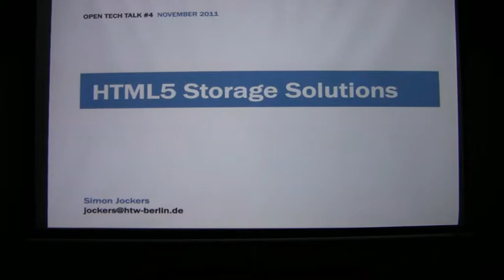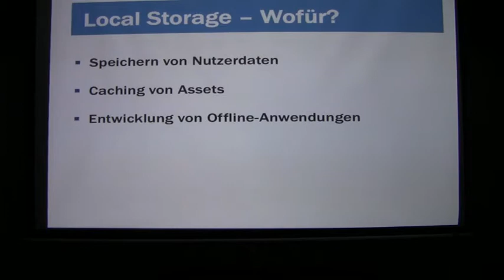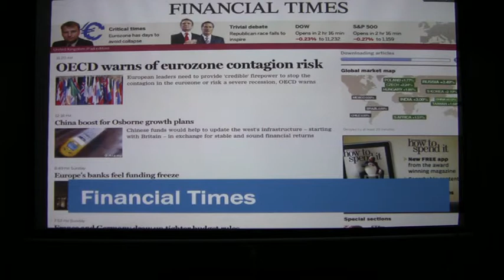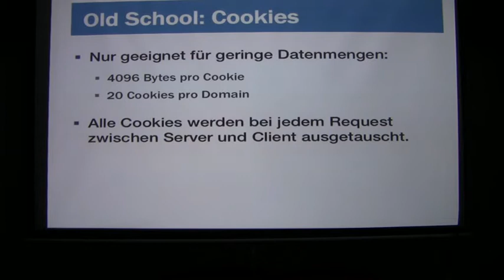HTML5 Storage Solutions (Part 1/5)